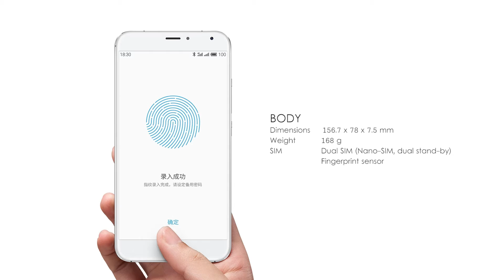Meizu Pro 5 First Look | 21 MP primaire Caméra | Diplay 5,7 pouces | 3 Go de RAM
Dimensions: 156,7 x 78 x 7,5 mm , 168g ;
Affichage: 5,7 pouces écran AMOLED , 1920x1080px , 386ppi ;
Chipset : Samsung Exynos 7420 avec un chipset 14nm OCTA -core 64 bits ( A57 + A53 ) CPU , Mali- T760 MP8 GPU , 3 Go ou 4 Go de RAM LPDDR4 ;
OS : Android 5.1 Lollipop ; FlyMe 5.0
Caméra principale : capteur 21MP RS Sony IMX230 Exmor avec détection de phase et laser auto-focus ; double tonalité double flash LED ; Enregistrement vidéo 2160p ;
Caméra Selfie : 5MP appareil photo à focale fixe , l'enregistrement vidéo 1080p ;
Les options de stockage : 32 Go UFS 2.0 stockage flash ( 3 Go de RAM ) et 64 Go de stockage UFS 2.0 flash ( 4 Go de RAM ) ; extension disponible sur le deuxième slot SIM microSD ;
Connectivité : Cat . 6 LTE ( 300 Mbps vers le bas, jusqu'à 50Mbps ) , Dual-SIM , Wi- Fi a / b / g / n / ac , Bluetooth 4.1 ; USB Type - C 1.0 connecteur réversible ;
Divers: capteur d'empreintes digitales ; 3,050mAh batterie ; Support de charge rapide ( mcharge 2.0 ) ;